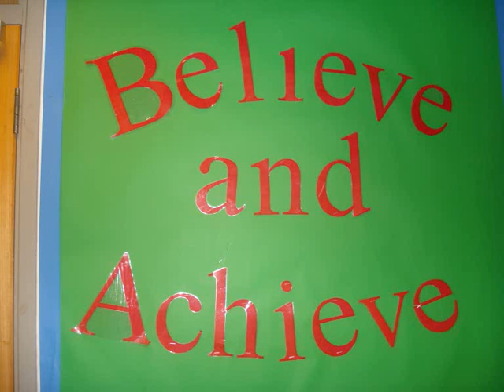Buddhism for children: What is mindfulness?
This talk is given in Saddatissa Buddhist Centre in London... to over 130 students who took a day eight precepts.. on the occassion of Vesak day